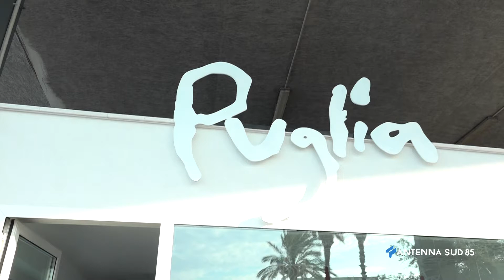08 Settembre 2021 Brindisi, inaugurato infopoint porto